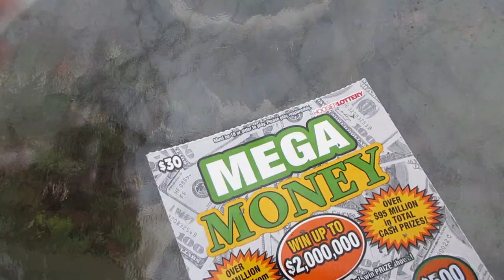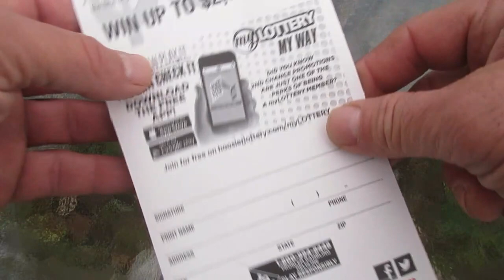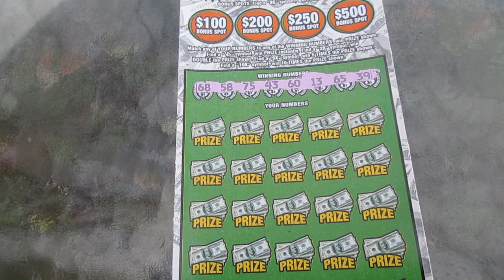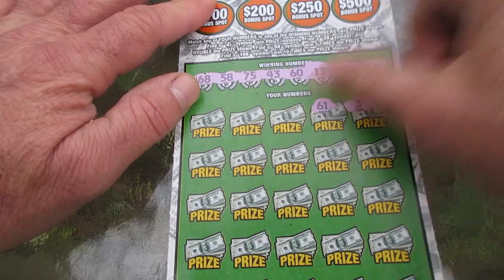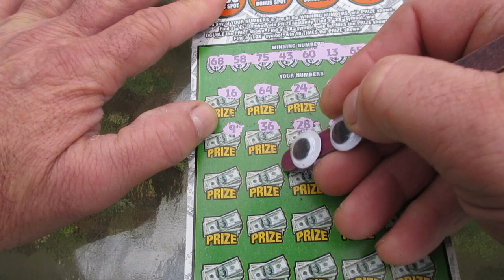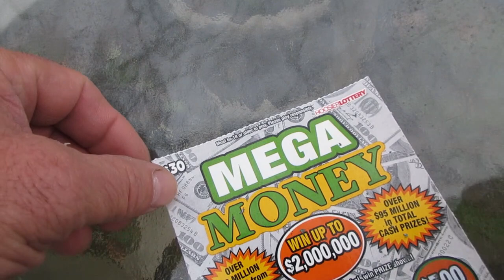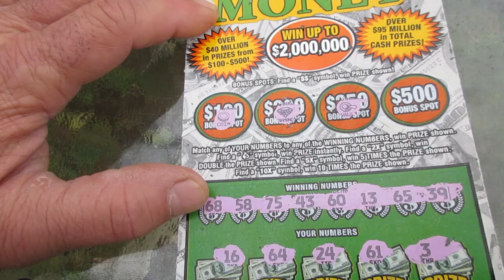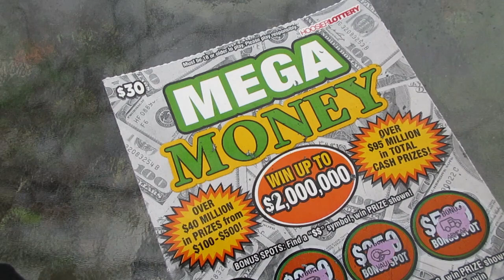MEGA MONEY WIN! This Expensive Scratch Off Lottery Ticket Is Absolutely UNREAL!!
Mega Money win! This expensive lottery ticket is absolutely unreal as I seem to win on it more than I lose. I should only be playing this scratch off lottery ticket and nothing else...lol.